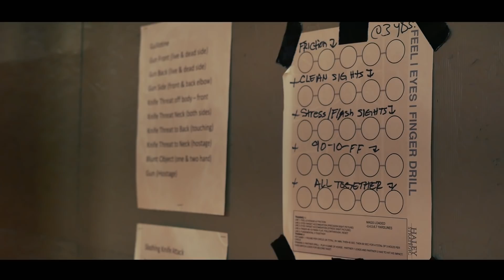RATHER STRANGE: The Story of Myelination & Deep Practice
Something is happening in the firearms training industry.  Something big.  Something that should have happened a long time ago.  It is adopting a scientific based approach to learning.   At the heart of it is myelination. Myelin lines nerve fibers to protect and insulate neurons. Myelin aids in the quick and accurate transmission of electrical current carrying data from one nerve cell to the next.  In other words, it is the pathway to learning and retention.